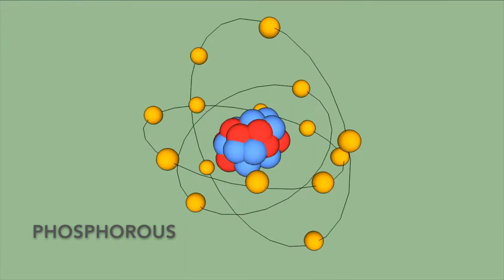What's in your water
This video is a product of a collaborative honors colloquium between CSU and CSM. The goal is to discusses the Mountain Pine Beatle and raise awareness of its effects on the environment.

The Department of Human Dimensions of Natural Resources, Warner College of Natural Resources, Colorado State University.